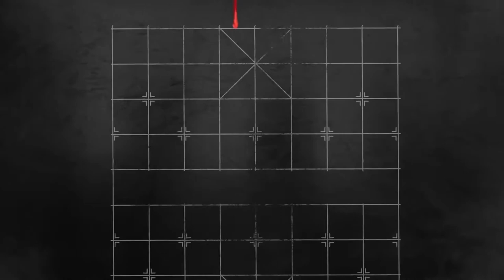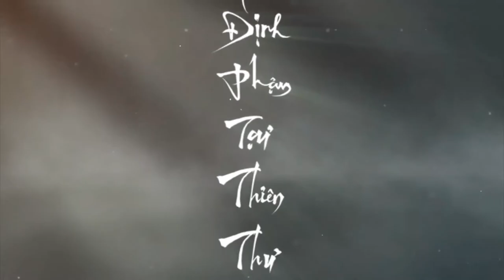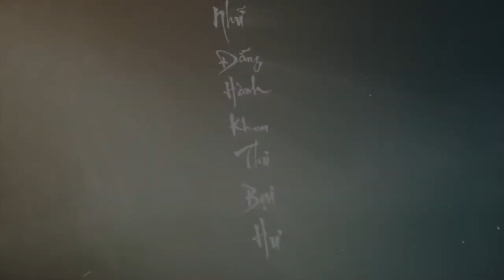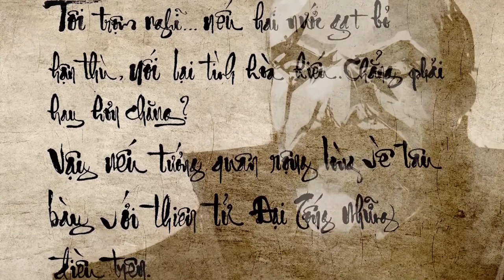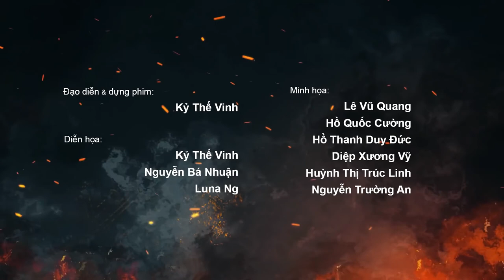Lý Thường Kiệt đại chiến Như Nguyệt Giang - Full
Nguồn: Kênh Đuốc Mồi - Việt Sử Kiêu Hùng
Năm 1072 vua Lý Thánh Tông qua đời, thái tử Càn Đức mới 7 tuổi lên ngôi, hiệu là Lý Nhân Tông. Cùng lúc ở phương Bắc triều Tống bị rối loạn bởi những cải cách của Vương An Thạch, nhà Tống âm mưu tiến đánh phía Nam.

Không đợi quân Tống xuất binh trước, lần đầu tiên trong lịch sử Đại Việt, Lý Thường Kiệt đem quân tiến đánh đất Tống, tạo ra một trận huyết chiến ác liệt với thất bại khủng khiếp của nhà Tống tại Ung Châu, tát một cú trời giáng vào danh dự của thiên triều.